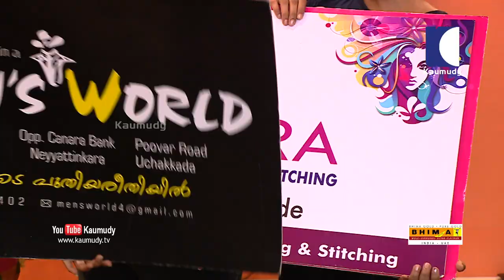LOL! Actress Nandana pranks her friend | OhMyGod | EP 154 | Kaumudy TV